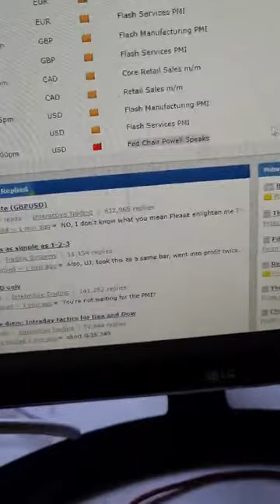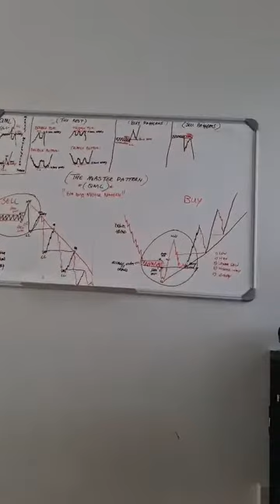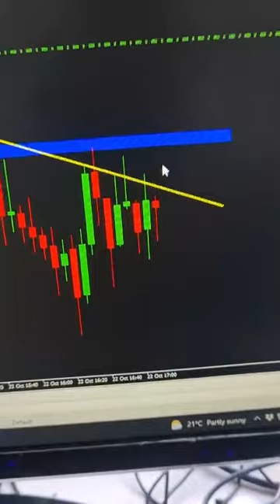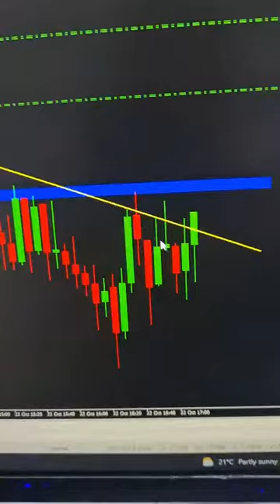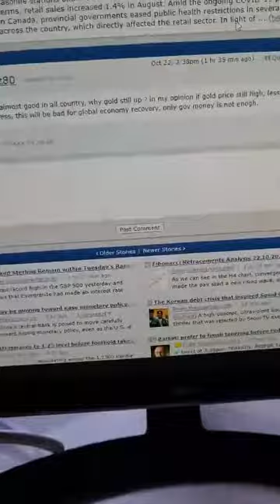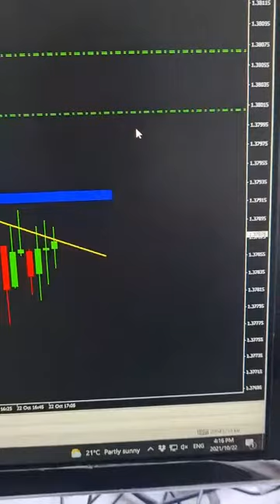Dr ref Wayne explaining how he trade fundamentals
fundamental vs technical